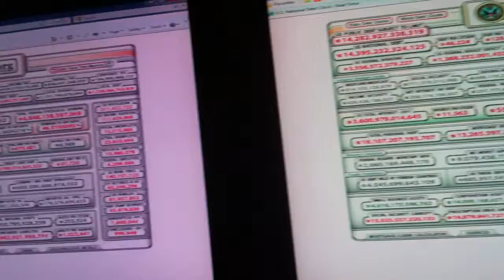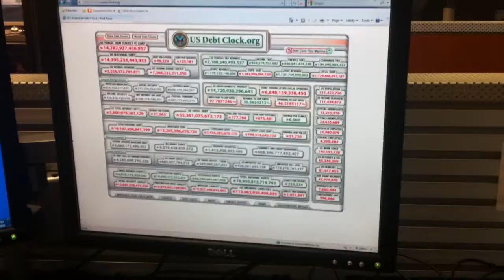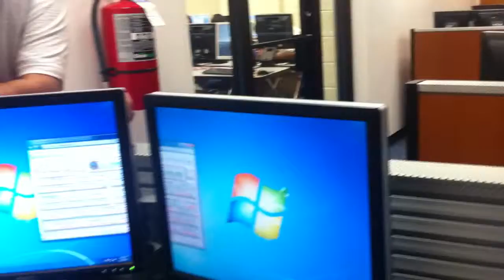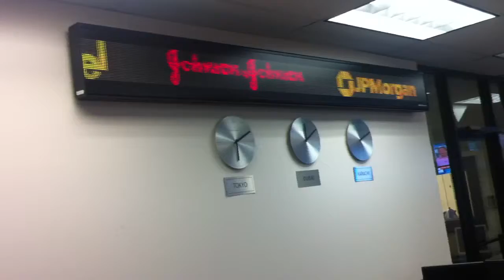Trading Center of USA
Trading Center of USA- for Colleges and universities